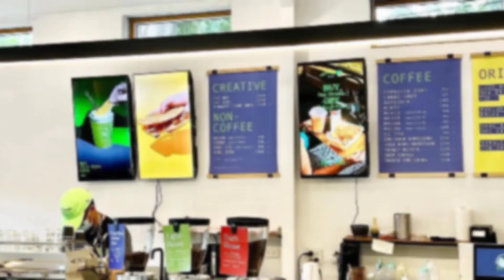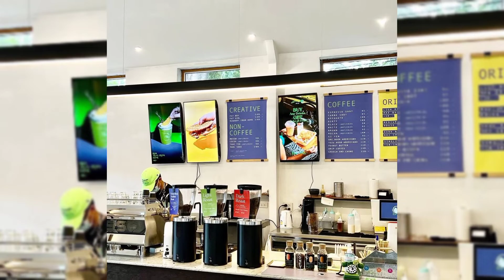JANELUK SAW PA DAM BANGKOK THAILAND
CAFE & COFFEE SHOP COMFORTABLE, RELAXING PLACES FOR COFFEE / MEETINGS WITH COOPERATIVES, FAMILY, FRIENDS, GIRLS